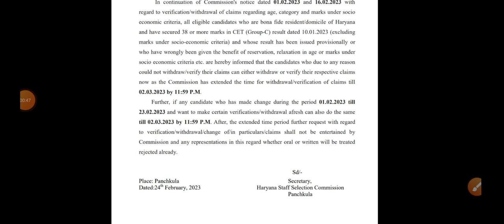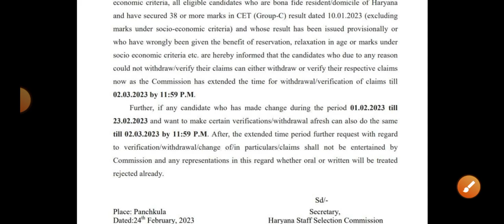hssc breaking! hssc cet भर्ती से संबंधित अभी अभी आया नया नोटिस